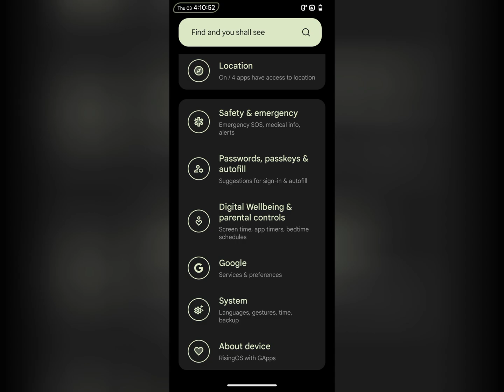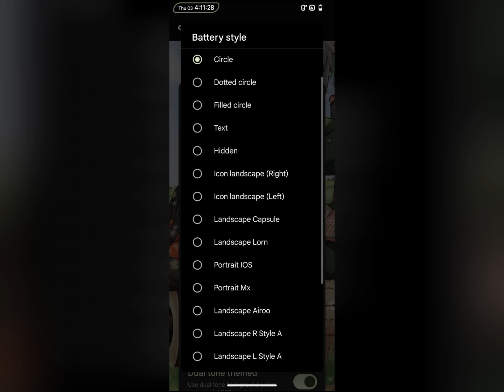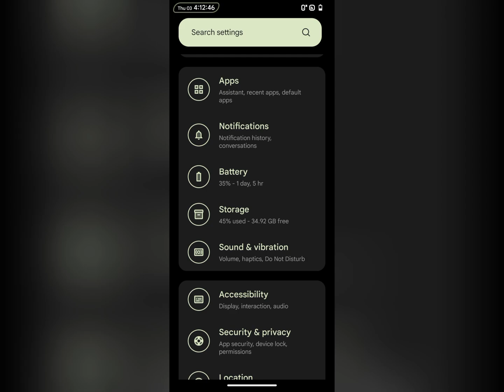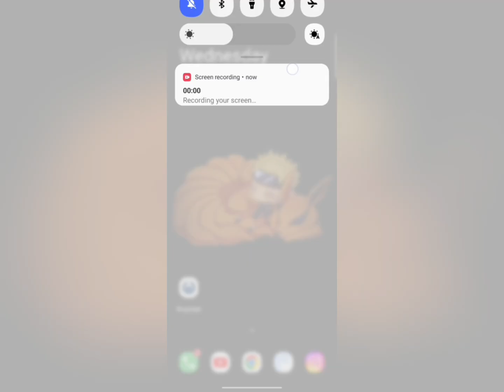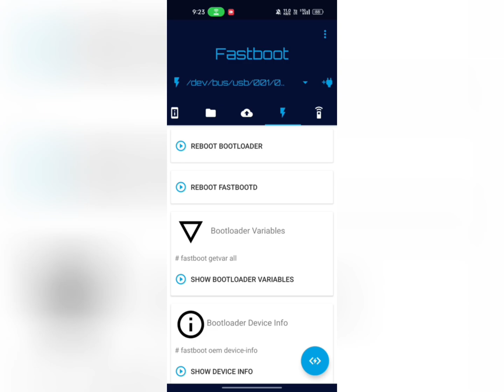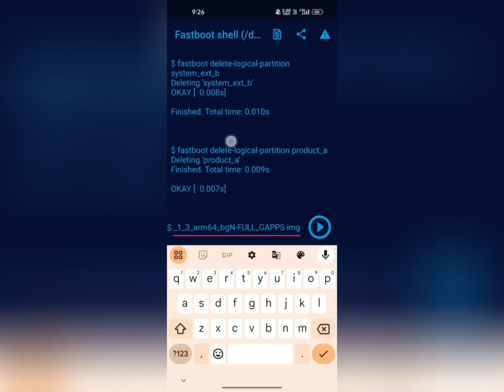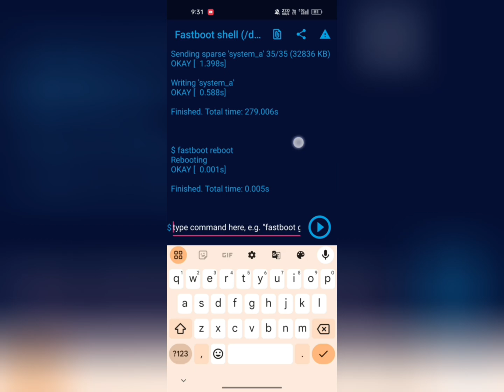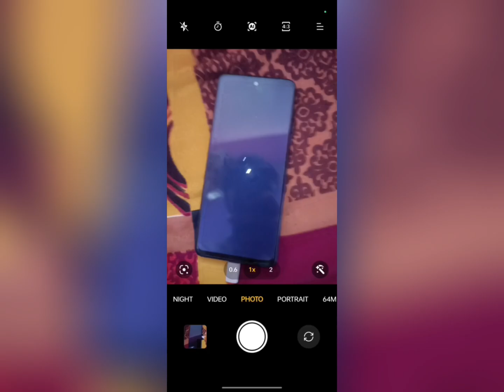HOW TO INSTALL GSI ROM ON TECNO POVA2 WITHOUT PC | TECNO POVA2 ANDROID 14 UPDATE| pova 2 custom rom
Hello guys it's me evilprince
We gonna talk you about how you can install a gsi rom without pc

Requirements
a. your phone
b. A secondary device
c. Your charger cable
d. An OTG cable

1. Unlock bootloader
If you didn't unlock your Bootloader yet check my first video

2.. Download the rom you want, if is it in zip form extract it
I installed rising os official you want the link you can comment in this video

And you will get a disk type file
Rename it to system
And paste it to the folder where you have vb meta

1.on your phone  go to settings - about phone - click on the item  "build number"5-6 times
3.Go back to the settings, scroll to the end and click on the item: System, then - For developers.
And the item "USB debugging" turn it onn you OEM will freeze it's on by default

1.Connect your phone to secondary phone with a otg to usb cable

You will see a pop up in both your  device check the box

2.Then on the secondary phone open bugjeager app scroll left you see a thunder ⚡ icon

3.There you will see reboot bootloader option

Then at the left hand side bottom corner you see another option click on it

Then type
2. Fastboot devices (for checking connection of the device )

3.fastboot --disable-verity --disable-verification flash vbmeta vbmeta.img
This flash vb meta
7. fastboot reboot fastboot
This will reboot your phone to fastboot d
8. fastboot erase userdata
fastboot -w
this deleting all data from the phone (data,metadata)
9. fastboot erase system(If there is a slot came "_a" or  "_b" )

Then for _a
fastboot delete-logical-partition system_ext_a

fastboot delete-logical-partition product_a

And for _b
fastboot delete-logical-partition system_ext_b

fastboot delete-logical-partition
product_b

(Some device can get this error like partation doesn't exists then you can flash product_gsi.img ) but not need to flash product in pova2

10.  fastboot flash system system.img
installing a system image
11. fastboot reboot
reboot into the system